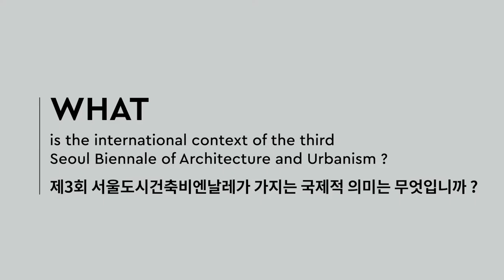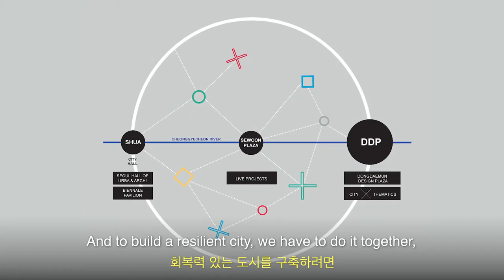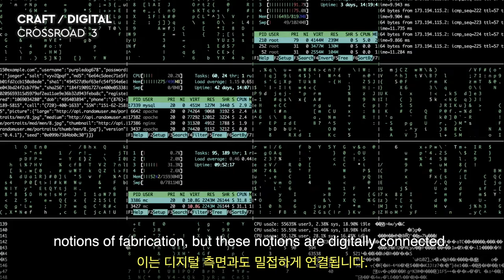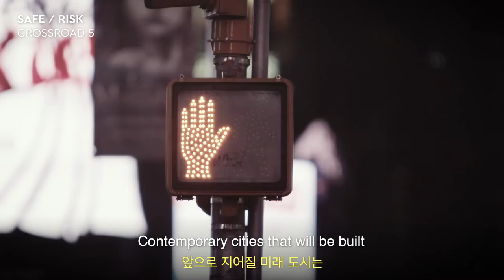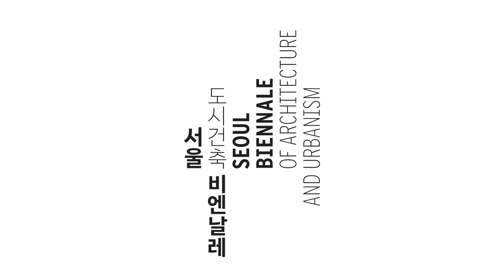SB Biennale Seoul HQ with subtitles